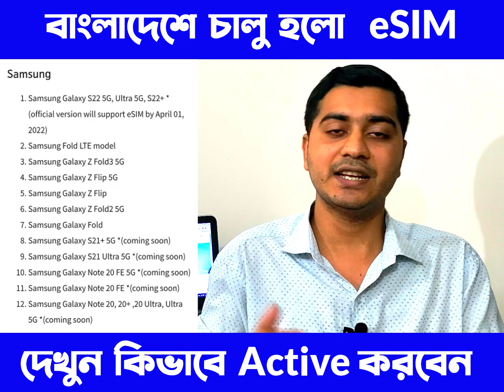eSIM কি? | কোথায় পাবেন ই-সিম | কিভাবে চালু করবেন | eSIM Replacement system | esim tutorial bangla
eSIM is embedded in a mobile device that allows you to connect with your operator of choice without having the need to purchase a physical SIM Card.